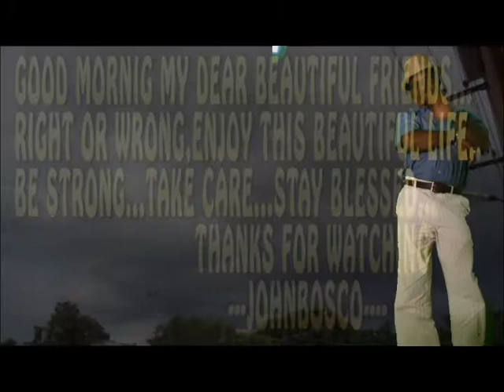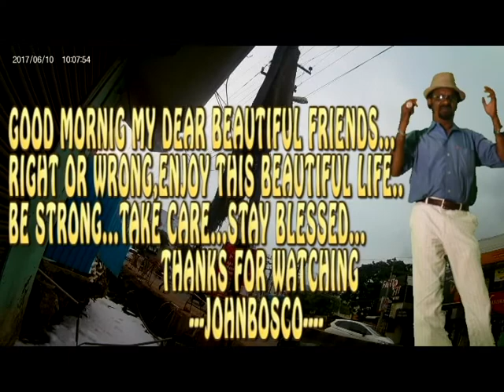PANAMA PAPER'S#HIDE#MONEY#BLACK#RICH#TROUBLE AND MANY MORE#REAL RIDER REALITY#JOHNBOSCO VIDEO#